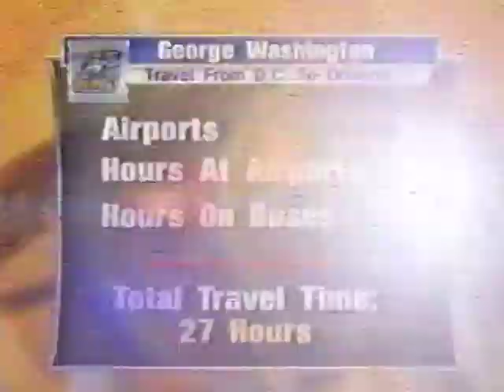Indiana vs George Washington - 3/11/99 (NCAA Tournament 1st Round)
Bob Knight's last win at Indiana in the NCAA Tournament came in this offensive showcase against George Washington. The Hoosiers played with a purpose, easily handling the Colonials and setting up what looked to be an intriguing second-round matchup against St. John's. (Spoiler alert: It was not actually intriguing)